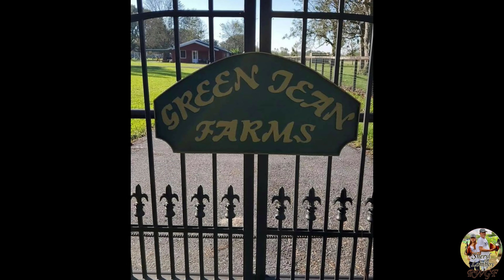Larry Romero Farm |sheryl lomboy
Farm Tour |sheryl lomboy